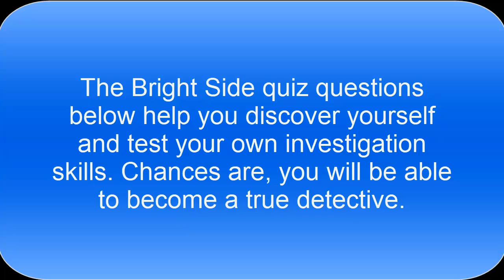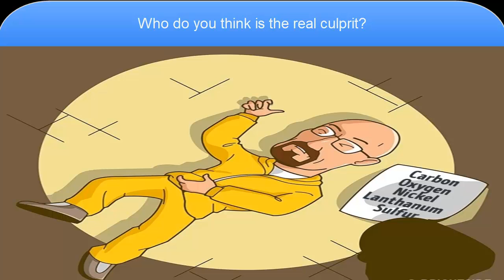So, Who do you think is the killer??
Answer:

Case No. 1: Jack uses a digging shovel, piles up in a window, gets up and escapes from prison.
Case No. 2: The police are sure that Mrs. Smith cheated on the testimony, because the window was broken from the inside. If affected by the outside, small pieces of glass doors will be scattered on the floor.
Case No. 3: The player is a math teacher. Because midterm tests cannot be held on the first day of the school year.
Case No. 4: Obviously, the postman is the killer. He knew that no one in the house read the newspaper on Wednesday or Thursday, so the police only found the newspaper on Tuesday at the scene.
Case No. 5: Both pills are harmless. The poison is in the glass of drinking water.
Case No. 6: John can't breathe, warms the glass window and sees Jack, because it usually freezes inside.
Case No. 7: Each piece of paper leaves a clue about the culprit. If you combine chemical acronyms, you will find the answer: Ni-C-O-La-S.